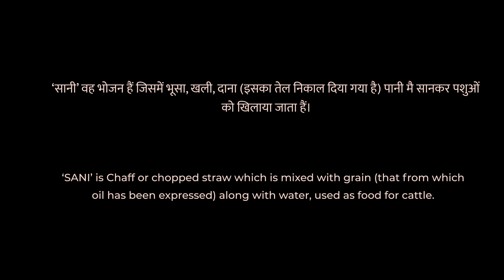Sani | Observational documentary | Rural life of Bhopal